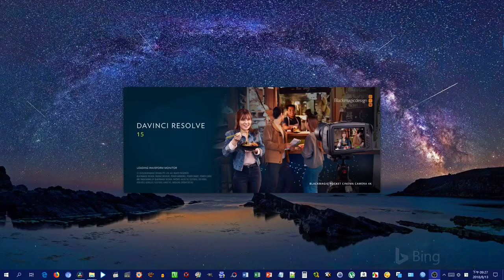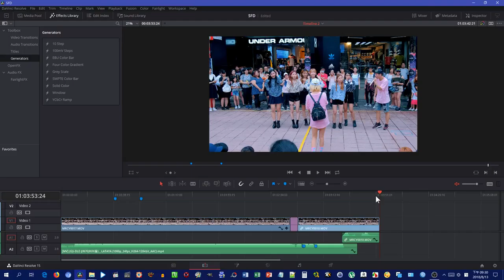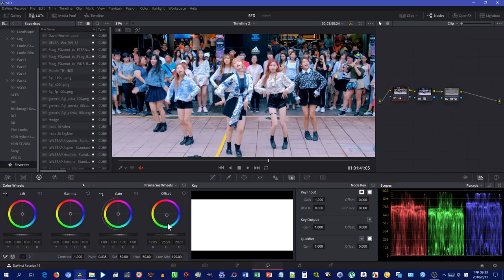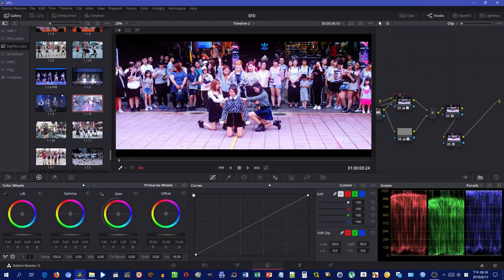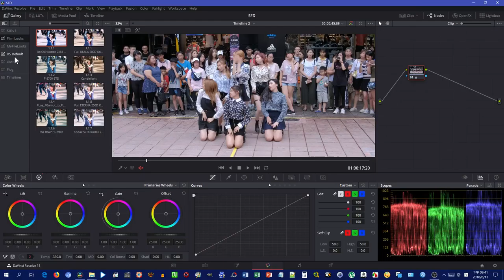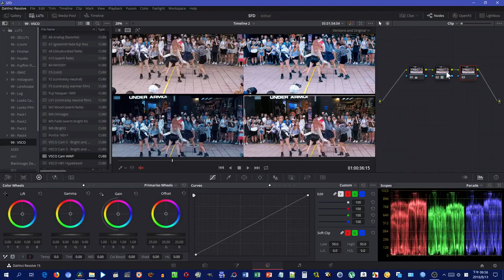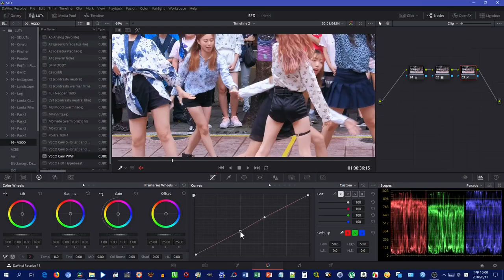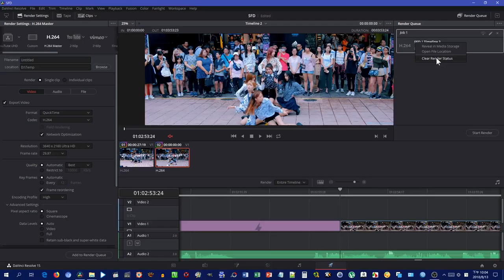Davinci Resolve Color Grading Screencast #05 Not Tutorial Without any comment